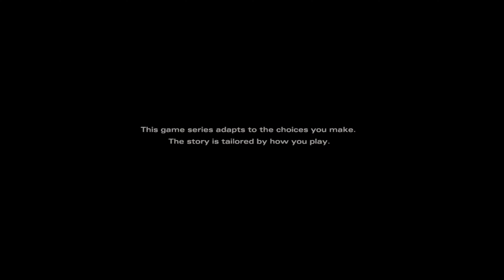The Walking Dead The Final Season [Episode 1 Done Running Pt.1] The Train Station #1